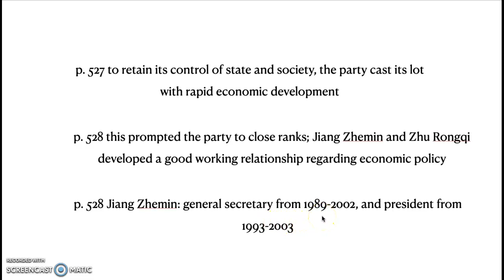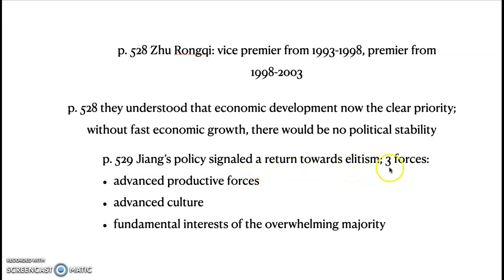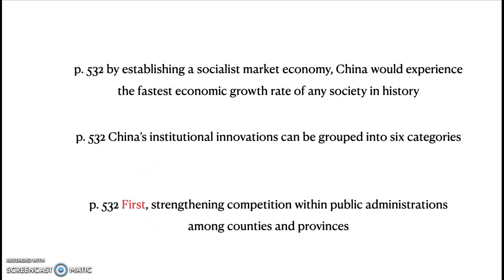Overall Advance part 1